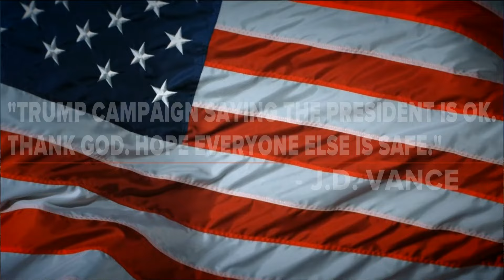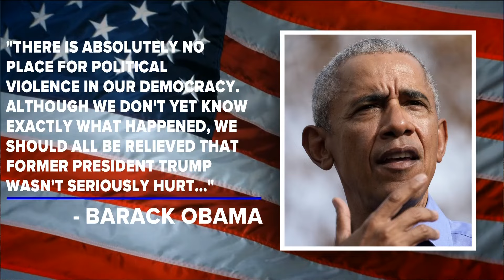Minnesota officials respond after shooting at Trump campaign rally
Trump could be seen reaching with his right hand toward his face.